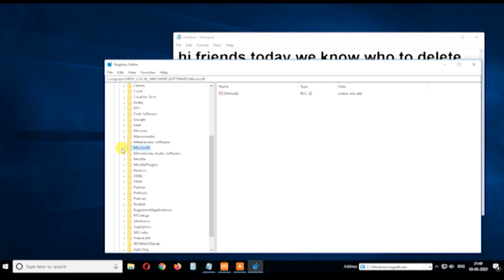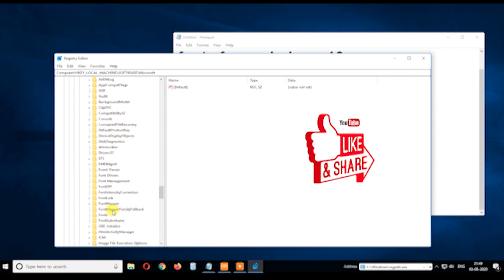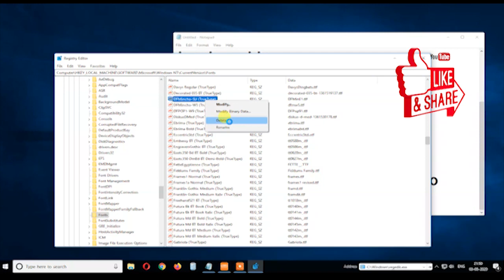How to Delete / Uninstall fonts from Windows 10, 8 & 7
How to delete / Uninstall font from font library of windows 10, 8 & 7.

You can delete normal and system protected fonts by using register edit (regedit).